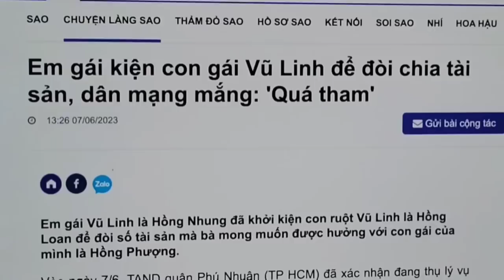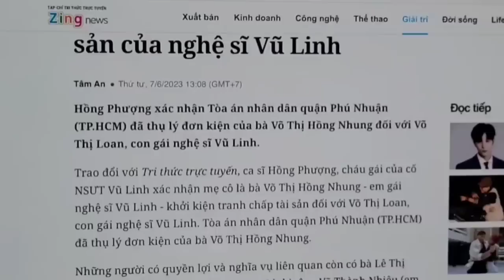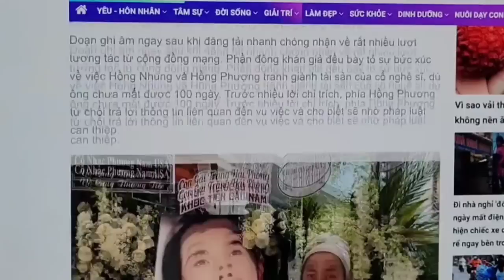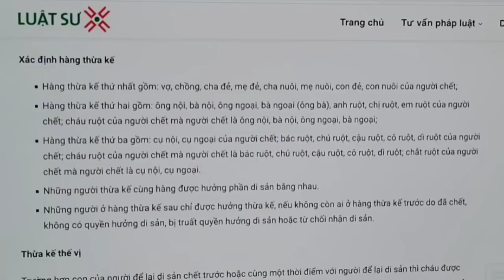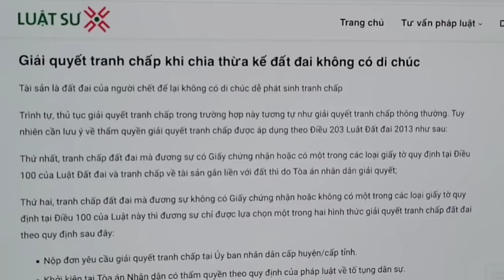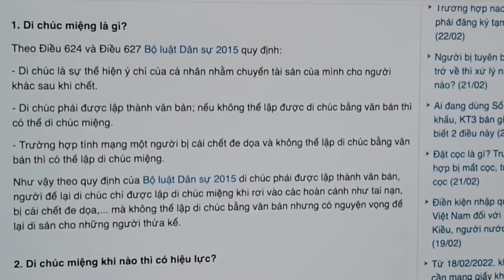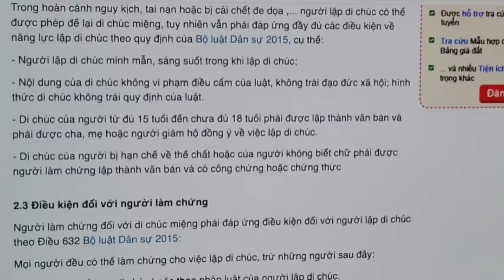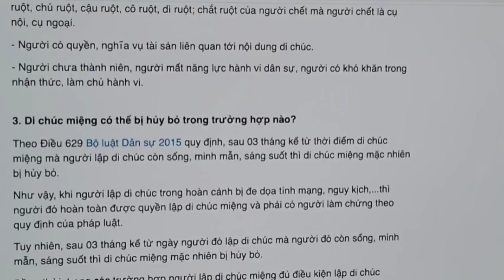Di Chúc Miệng Vẫn Có Hiệu Lực Trong Vụ Tranh Chấp Tài Sản Của Cố NSUT Vũ Linh?